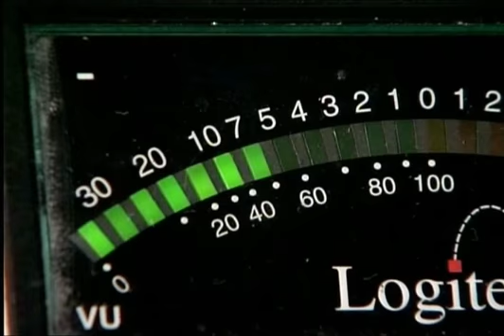FRANKLIN LEAL "Demo Reel"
DEMO REEL DEL PERIODISTA MEXICANO FRANKLIN LEAL LOZANO